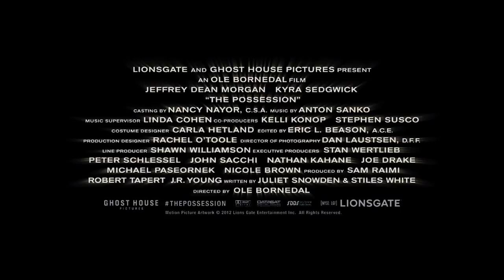The Possession (2012) - Official Trailer [HD]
Probably this summer's biggest demon/exorcism movie..."The Possession" takes a new angle through the Jewish DIBBUK phenomenon, featuring the rapper Matisyahu.
A young girl buys an antique box at a yard sale, unaware that inside the collectible lives a malicious ancient spirit. The girl's father teams with his ex-wife to find a way to end the curse upon their child.

Coming to theatres on August 31, 2012
Starring: Natasha Calis, Jeffrey Dean Morgan, Kyra Sedgwick, Jay Brazeau, Madison Davenport, Matisyahu